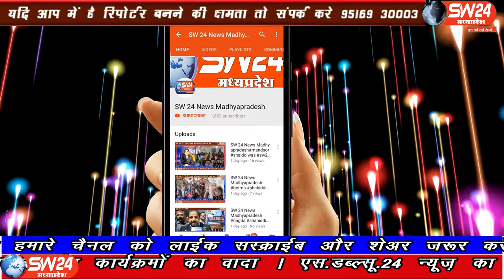SW 24 News Madhyapradesh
खरगोन जिले के सेंगावा में मवेशी चराने गए एक 12 साल के बालक की तालाब में डूबने से मौत हो गई। सेगांव से संजय जायसवाल की रिपोर्ट